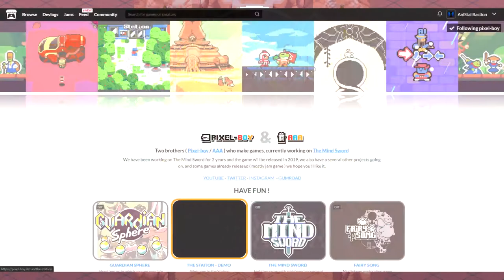Guardian Sphere | Let's Check it Out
Today I save the world with SlibisSandwich with the power of spheres! and Parsec Gaming

I try to stream on Twitch every Wednesday and Thursday:
- 4:30PM - 7:00PM EST --- Twitch.tv/AnistalBastion